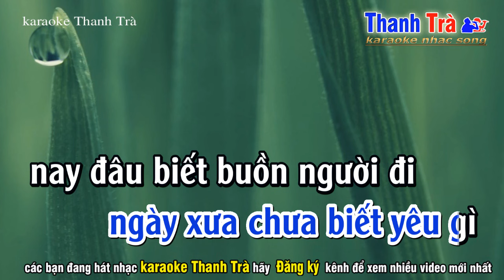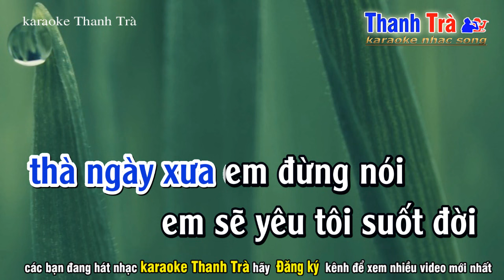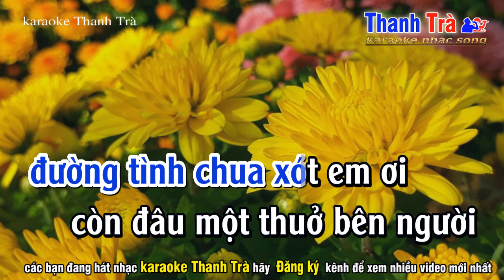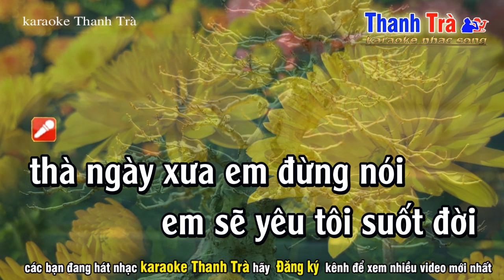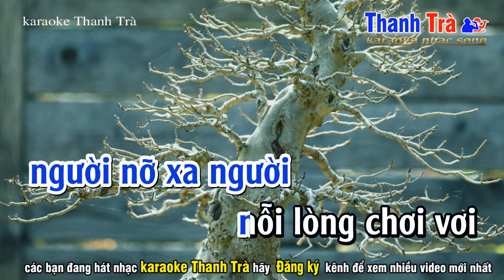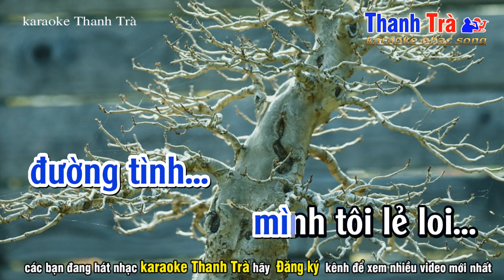Tình Đến Mà Chi Karaoke - Tone Nam Trầm - ST Khắc Trọng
➤ Tác Phẩm : tình đến mà chi tone nam trầm
✪ Sáng Tác : Khắc Trọng
➤ Beat Nhạc : Trà Organ
❖▬▬▬▬▬▬▬▬▬▬ஜ۩۞۩ஜ▬▬▬▬▬▬▬▬▬▬❖